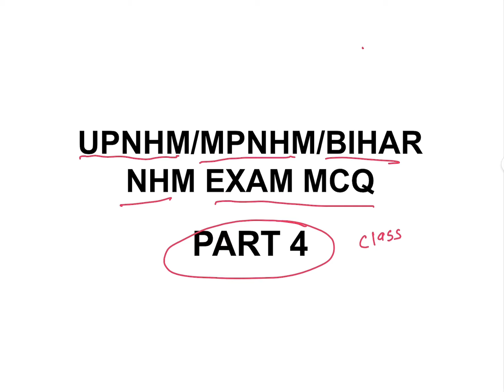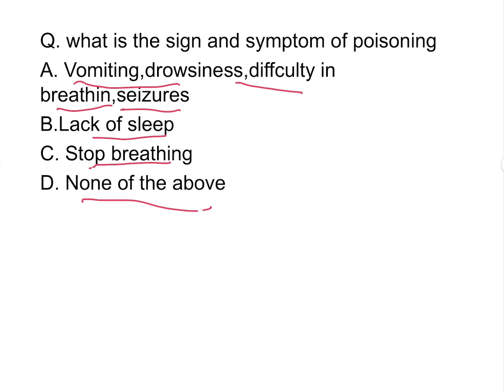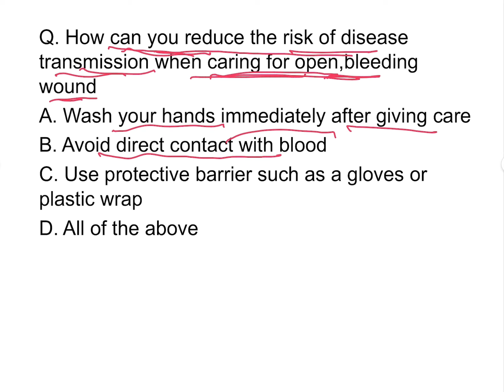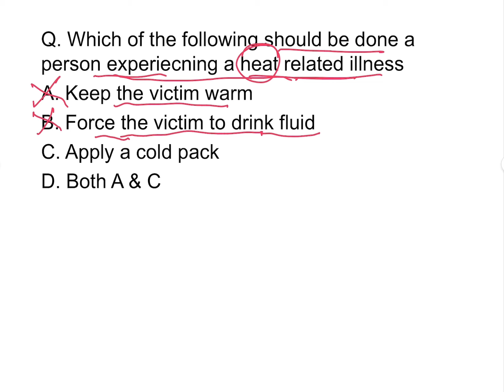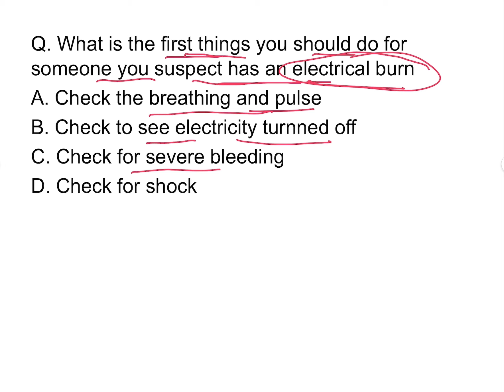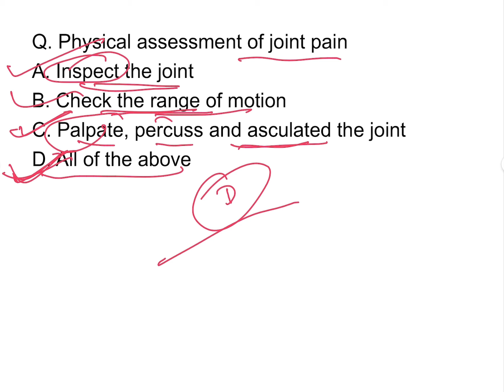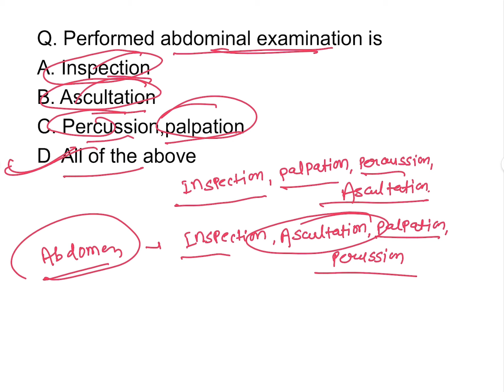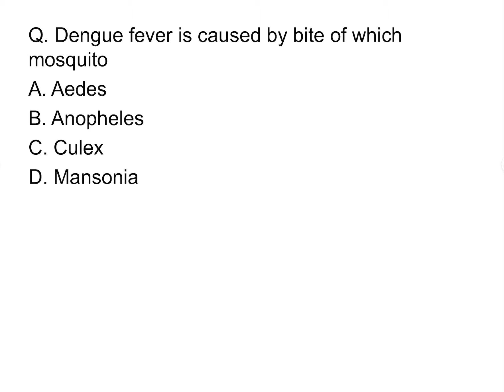UPNHM/MPNHM/BIHAR NHM MCQ PART- 4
Special class for UPNHM EXAM/MPNHM/BIHAR NHM

SGPGI,ESIC,NORCET,CHO,JIPMER,PGI,AIIMS, , RRB, NHM, CHO, LNJP, NEET

"PREPARATION OF ALL NURSING EXAM"

IT IS IMPORTANT TOPIC OF NURSING EXAM.